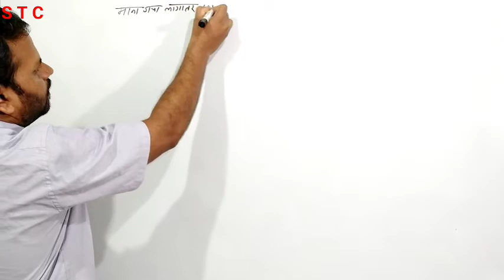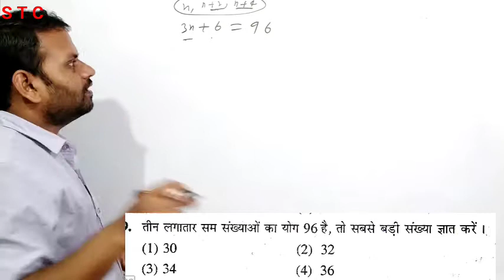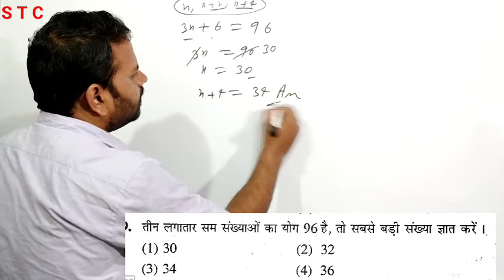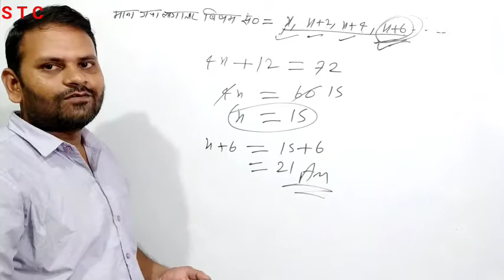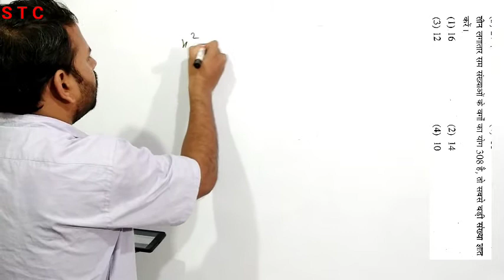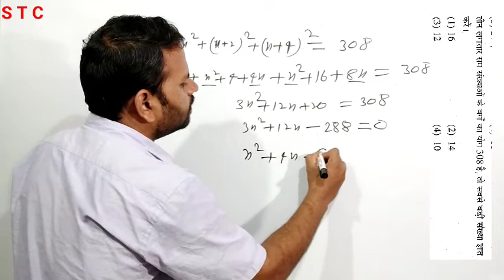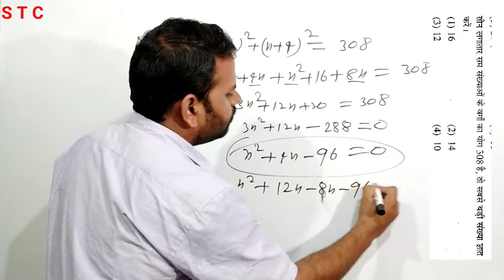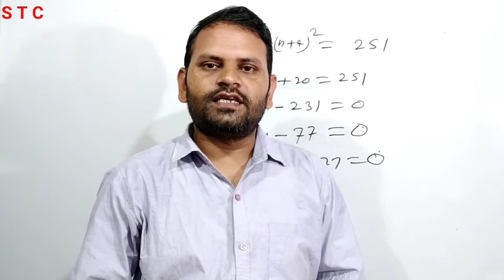Math for rrb ntpc |/math for rrb group d | सम संख्या तथा विषम संख्या के योगफल पर आधारित प्रश्न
Math for ntpc math for group d
math for ntpc general math for ntpc
Basic math for ntpc

सम संख्या तथा विषम संख्या के योगफल पर आधारित प्रश्न अब एक सेकंड में बनाइए यह प्रश्न सभी परीक्षाओं के लिए काफी महत्वपूर्ण है तो इस वीडियो को देखने के बाद आपको सम संख्या के योगफल तथा विषम संख्या के योग पर आधारित प्रश्न एक सेकंड में बन जाएगा तो वीडियो पूरा देखिए और अपने दोस्तों में भी शेयर कीजिए आपका बहुत-बहुत धन्यवाद